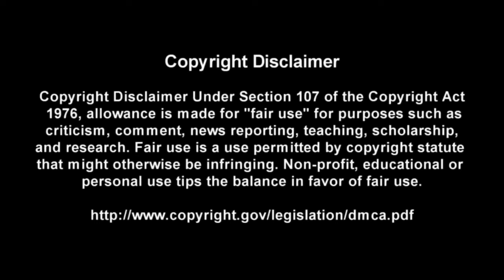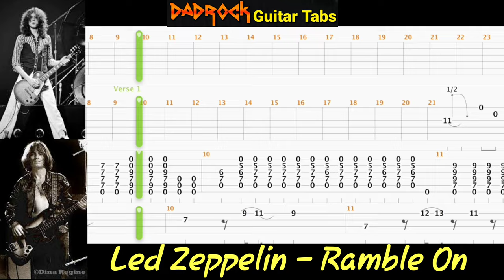Ramble On - Led Zeppelin - Guitar + Bass TABS Lesson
This is a practice tool I put together With the help of Songsterr to help My fellow DadRockers  learn the main guitar parts for Ramble On by Led Zeppelin

Intro: (0:00)
Video: (0:37)